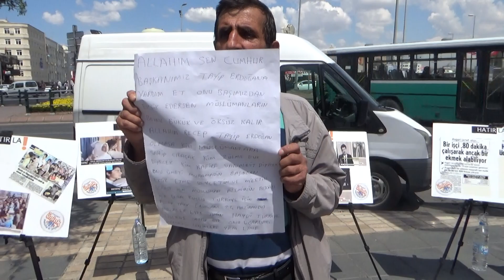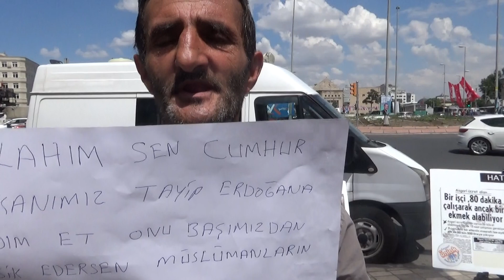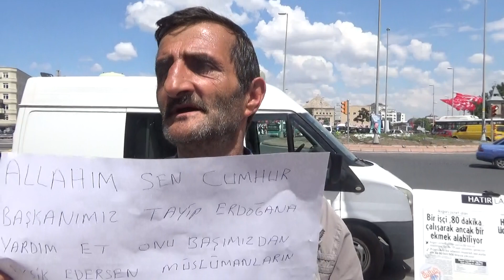Cumhurbaşkanı Erdoğan Arap dünyasınında başkanı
Kayseri'li Kamyon şöförü vatandaştan Cumhurbaşkanı Recep Tayyip Erdoğan'a destek notu